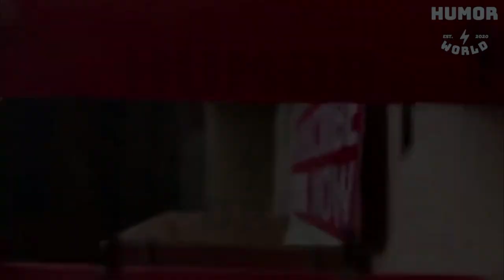Best Mouse Trap ever in the World || Humour World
|| Huomur World ||